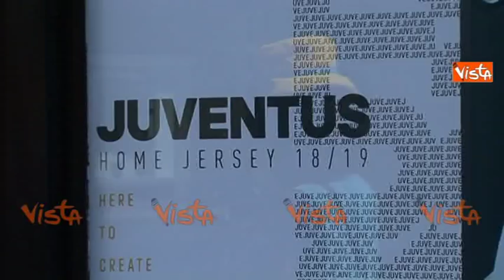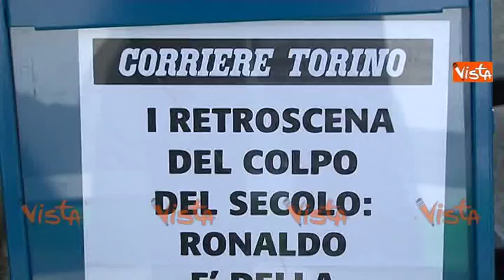La felicità dei tifosi juventini per l'arrivo di Cristiano Ronaldo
(Agenzia Vista) - Torino, 11 Luglio 2018 - I tifosi a Torino commentano l'ufficializzazione di Cristiano Ronaldo alla Juventus: entusiamo da parte dei bianconeri, amarezza per tutti gli altri; anche se in molti sostengono che la Serie A trarrà giovamento da un campione carismatico come CR7. Courtesy Rete7